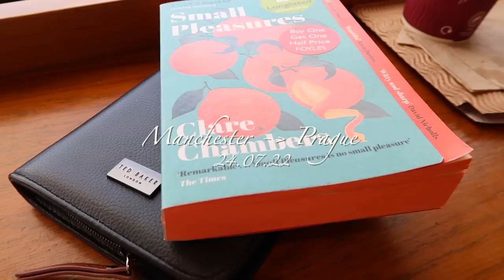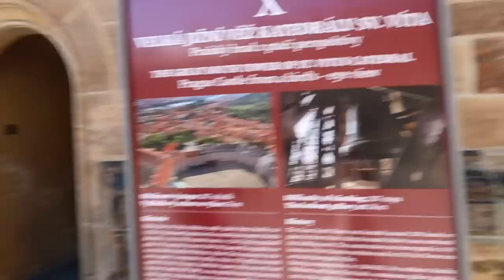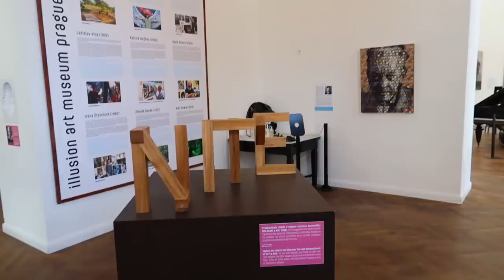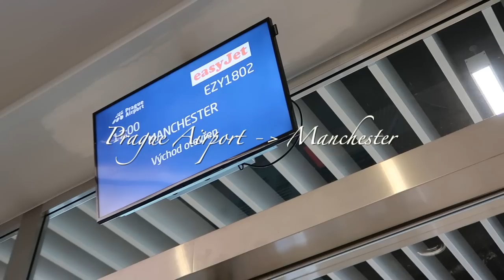72 HOURS IN PRAGUE WITH MY BEST FRIEND... 🇨🇿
72 HOURS IN PRAGUE WITH MY BEST FRIEND... 🇨🇿
The Hotel We Stayed in - shorturl.at/ejoS6
Beauty Spectrum
M&C Saatchi Social
36 Golden Square
London
W1F 9EE

Molly xoxo